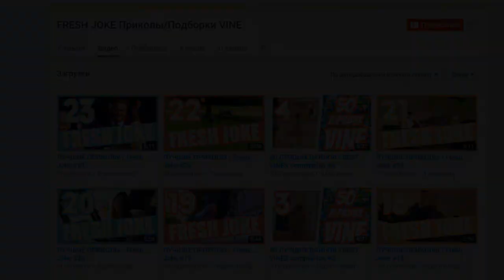Minecraft: Pixelmon - #26 - ОЧЕРЕДНАЯ ПОБЕДА И ПРОПУСК В ЛЕДЯНОЙ ГИМ (Pokemon Mod 4.0.7)